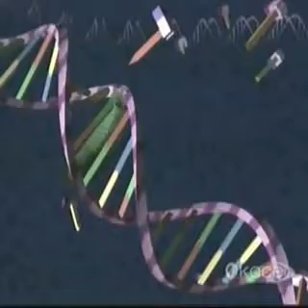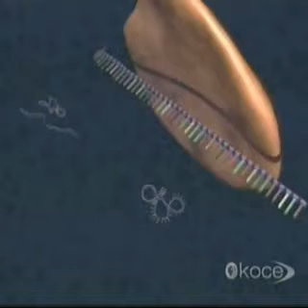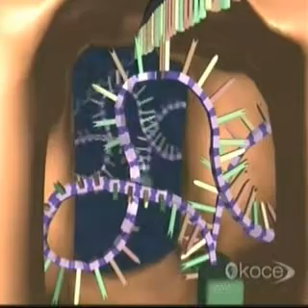Γονιδιακή έκφραση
Η μεταγραφή του DNA σε RNA και η μετάφραση (σύνθεση πρωτεϊνών).